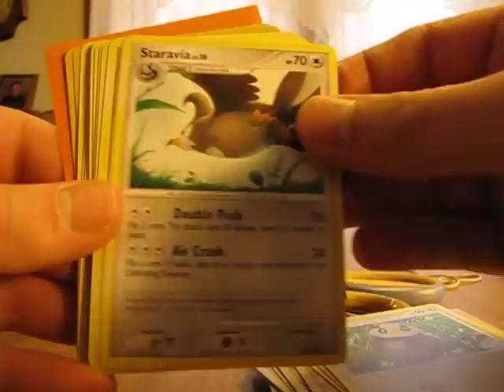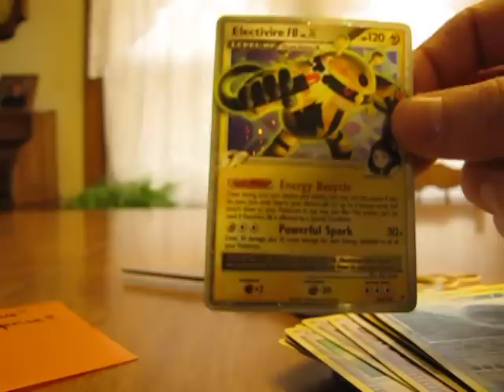Free Cards Through the Mail: spargeti2999